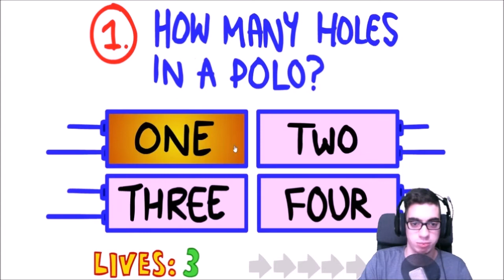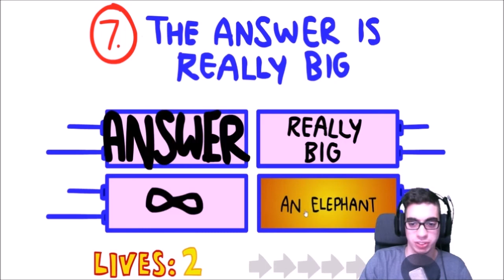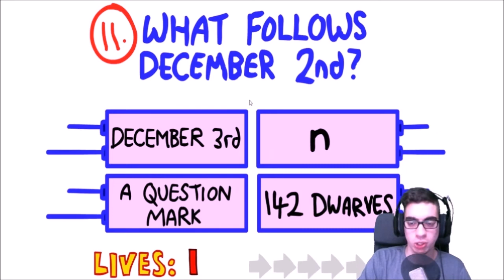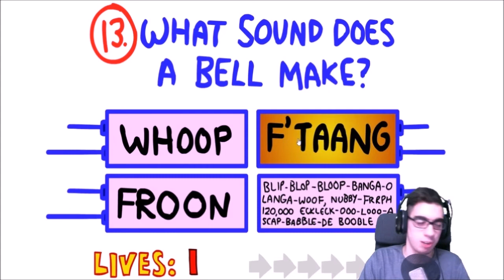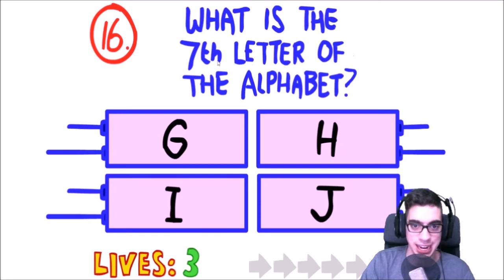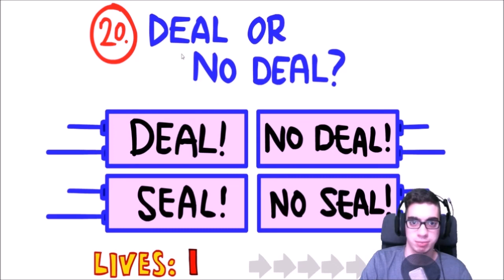THE IMPOSSIBLE QUIZ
:D